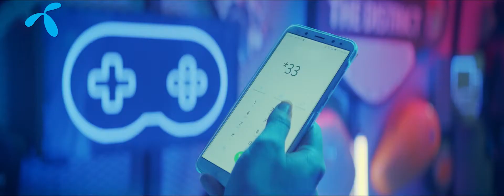Telenor 4G TVC 2/2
Project Intern: Maria Ahmad Zamani
Director: Soheb Akhtar
Producer: Zohaib Siddiqui